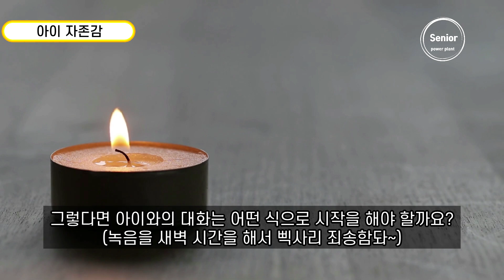부모들이 꼭 해야 하는 4가지!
자녀를 둔 부모라면 아이를 위해서 4가지를 꼭 해야 한다!